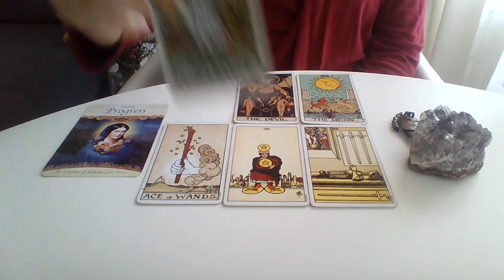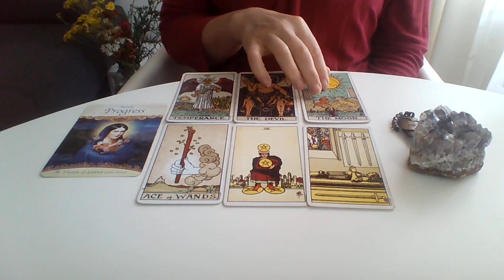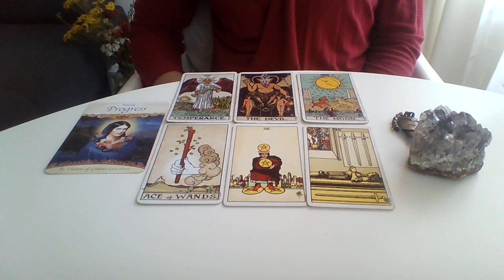RAK výklad karet srpen Tarot karty Andělske karty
Vítám Vás u všeobecného výkladu Tarotových karet pro Raky.

Máte-li problém nebo hledáte odpovědi na Vaše otázky napište mi

Děkuji předem.
Toto jsou všeobecné výklady, nemusí rezonovat se Všemi.

S láskou

Monika